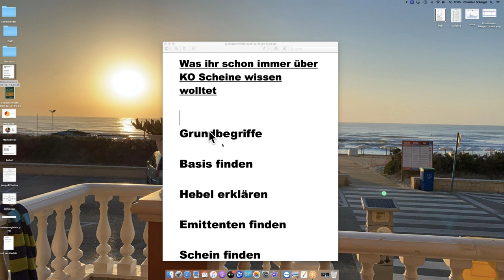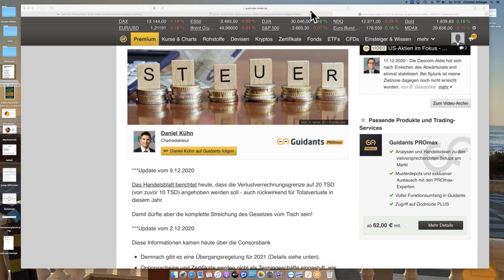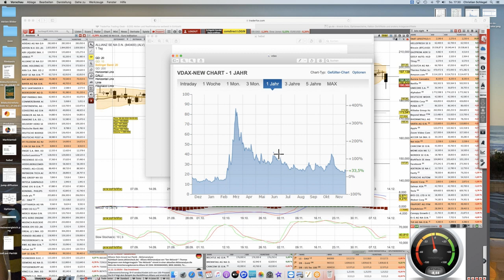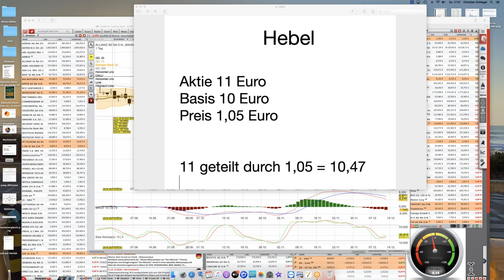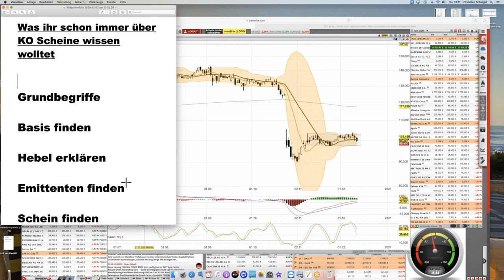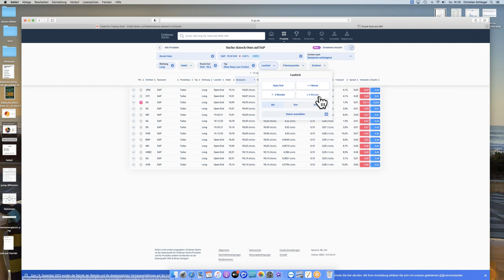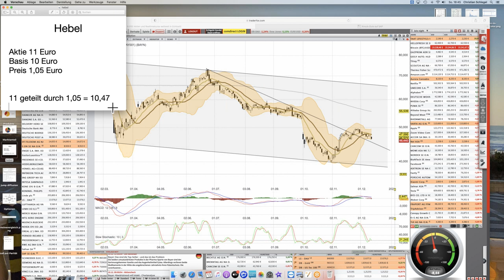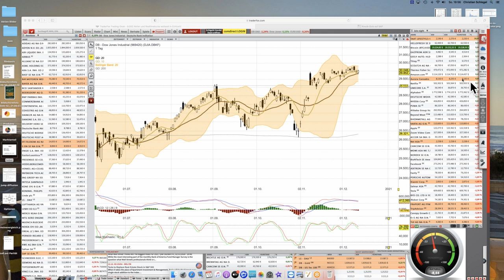KO Scheine Webinar vom 13 12